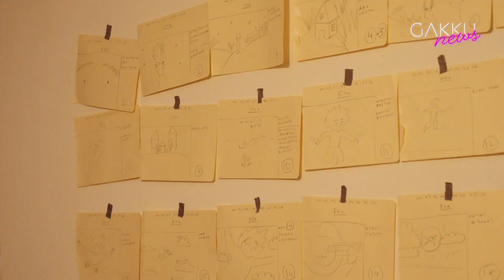Әли виртуалды әлемге тәуелді ме?